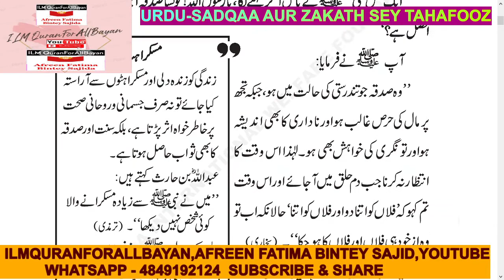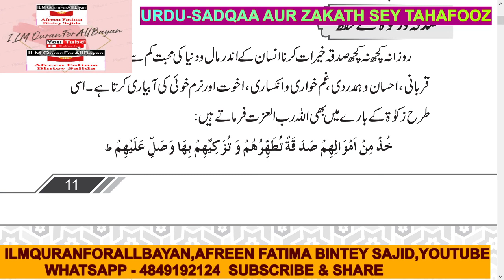URDU SADQAA AUR ZAKATH KA TAHFOOZ,ILMQURANFORALLBAYAN,AFREEN FATIMA BINTEY SAJIDA,9 MINS